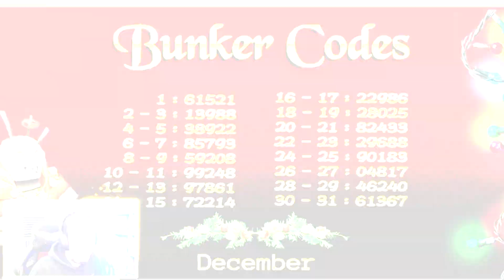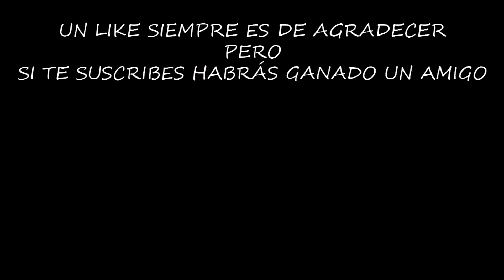MUERO EN UN SAQUEO ESPECTACULAR (CRIMENUR) | LAST DAY ON EARTH: SURVIVAL | [El Chicha]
Siempre da rabia morir en un saqueo, pero cuando es en uno tan bueno como éste, es terrible.

Configuración de mi Pc:

Fuente de alimentación

¡¡¡Muchas gracias!!!